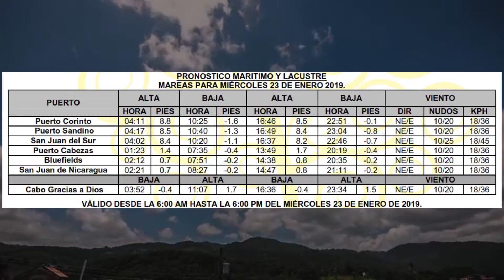Pronóstico del tiempo nacional 23/01/2019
condiciones del tiempo para nuestras regiones